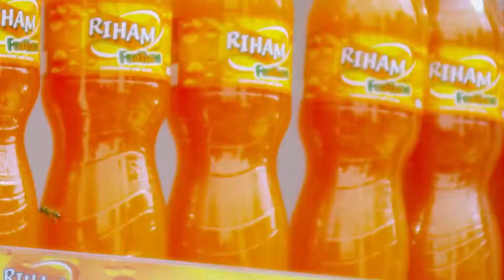EVENING CRUZ BY jammy mugalu mp4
RTV (ROYAL TV)